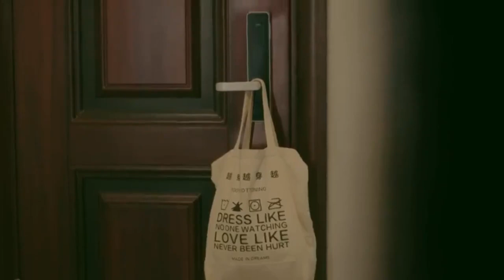The Crush S2 - Episode 13 [ENG SUB]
35 years old, divorced and single, Yi Xing Yan met Zhou Si Xing, a young career junior and her former student in the company. The age gap, the pressure of reality, and the company's system ultimately did not hinder their advent of love. In the process of trying to get along, there is the sweetness of love, and it is full of differences that cannot be ignored. Yi Xing Yan and Zhou Si Xing were learning how to love each other better during their running-in. However, her ex-husband failed to reconcile and used despicable means to separate the two, which triggered a crisis of unemployment for the two.